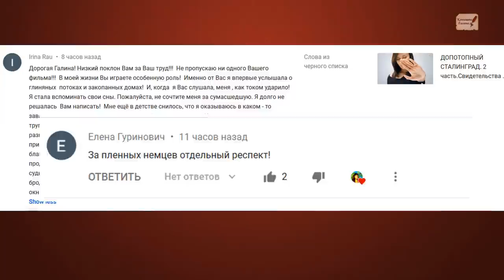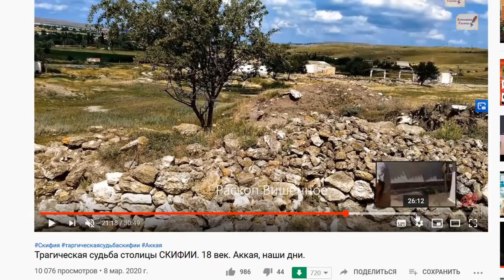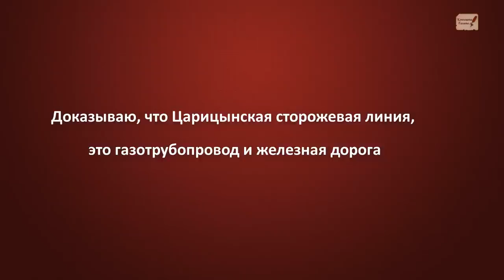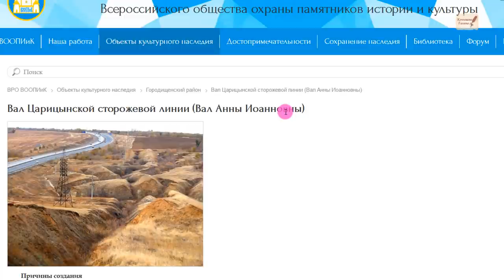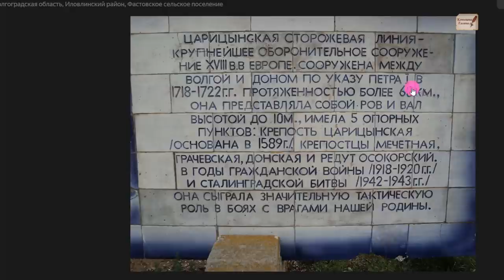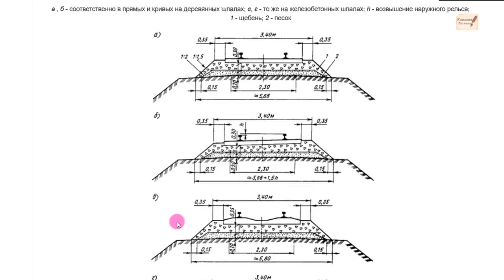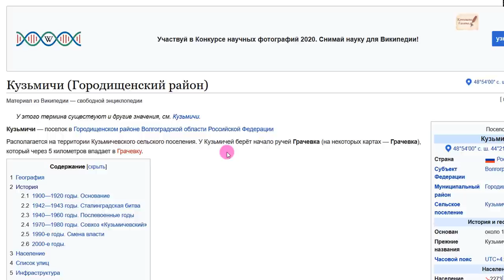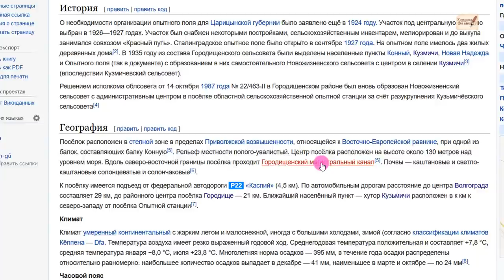ДОПОТОПНЫЙ СТАЛИНГРАД.3 ЧАСТЬ.Каналы.Газопровод.Железные дороги.Мертвый город.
Блоггер Дмитрий Анисимов
Старые дома. г.Волгоград
Поддержать автора канала карта сбербанка 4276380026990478